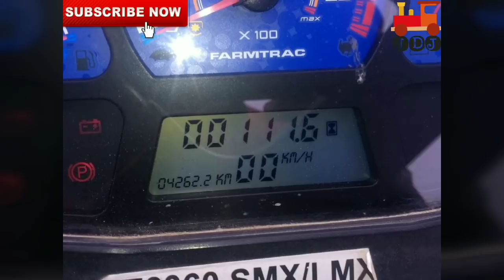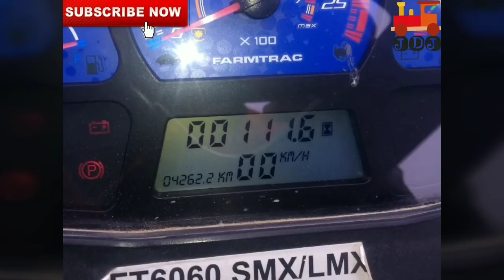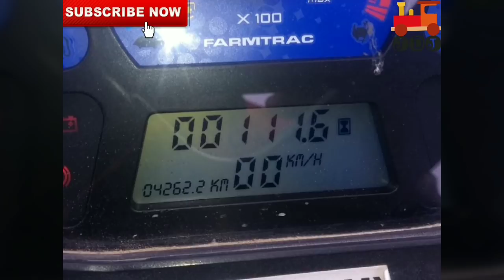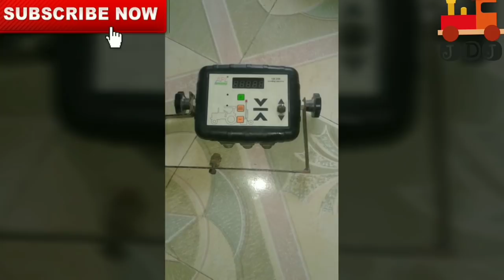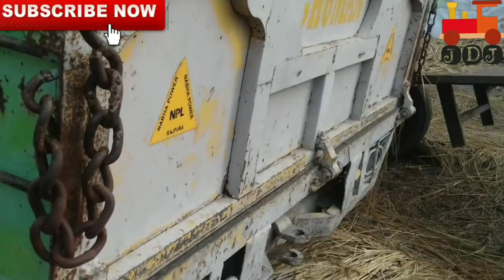ਫਾਰਮ 6060 ਟ੍ਰੈਕਟਰ /Sonalika 60 DI /ਲੇਜਰ ਲੇਵਲਰ /KSA ਤੁੜੀ ਰੀਪਰ /13 ਫੁੱਟੀ ਟ੍ਰਾਲੀ ਵਿਕਾਊ /Jatta De Jhaaj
ਹਰ ਤਰ੍ਹਾਂ ਦੇ ਟ੍ਰੈਕਟਰ ਅਤੇ ਖੇਤੀਬਾੜੀ ਆਲੇ ਸੰਦ ਖ਼ਰੀਦਣ ਅਤੇ ਵੇਚਣ ਲਈ ਇਕ ਵਾਰ ਜਰੂਰ ਮਿਲੋ